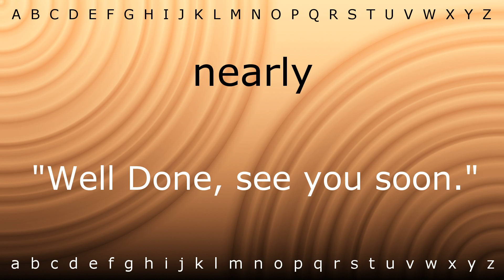Here I will teach you how to pronounce 'nearly' with Zira.mp4